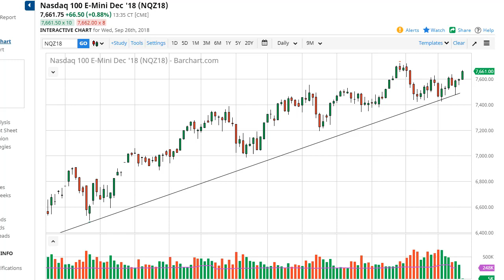S&P 500 and NASDAQ 100 Forecast September 27, 2018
The S&P 500 rallied during the day on Wednesday into the FOMC meeting, and then after the statement continued to hold its own. This is a good sign for the market, but I would be willing to say that perhaps we have a bit more volatility ahead of us. The uptrend line is still crucial, so until we break down below there I’m not willing to sell this market, but I also recognize that there are potential pullbacks ahead. I look at these pullbacks as buying opportunities and I also recognize that the 2950 level is going to continue to offer a bit of resistance. However, once we get above there I think that the market will be free to go towards the 3000 level which has been my longer-term target for some time.